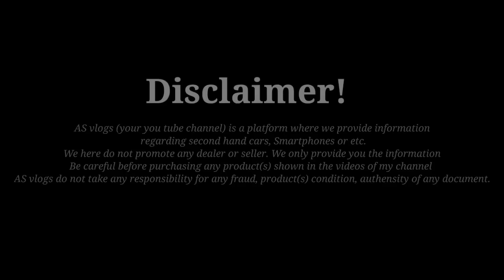बाइक मिलेंगी और भी सस्ती || Second Hand Bike || Used Bike Market Lucknow || AS vlogs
Second Hand Bike in Lucknow | Bike Bazar Lucknow || Lucknow Bike

दोस्तों इस वीडियो में मैंने आपको Aryan Autosales का बाइकों का कलेक्शन दिखाया है। सभी गाड़ियों पर फाइनेंस की भी सुविधा उपलब्ध है।

Dealership Name : Aryan Auto Sales
Add : Near, Daliganj Crossing or Bright Motors,
Sitapur Road, Lucknow, Uttar Pradesh

Watch:

 • Chase — Igor Khainskyi | Free Backgro...